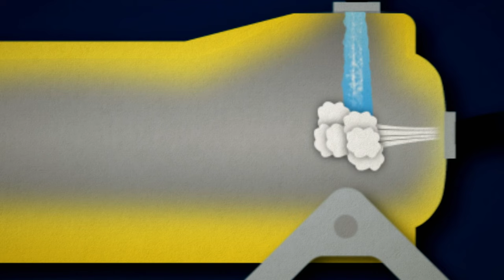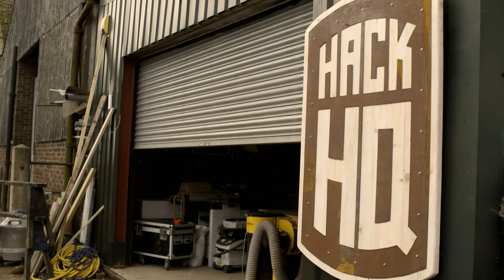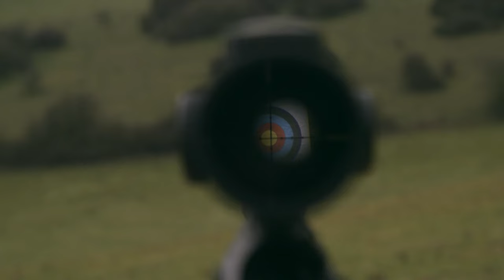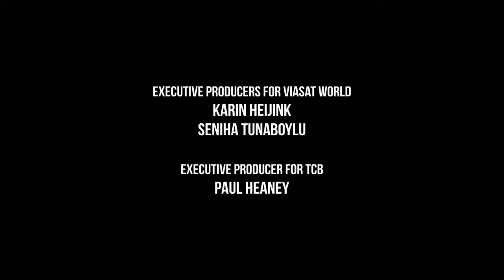Skiing on a Volcano - How Hacks Work - S01 EP01 - Science Documentary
Join us on an adventurous episode full of extreme sports, incredible life hacks, and bonkers inventions designed to add excitement and fun to your life! Our team of experts, armed with science and humour, breaks down everything from leaf skiing and volcano adventures to jet packs and horse-powered snowboarding. Get ready for an explosive finale at our Hack HQ with Mike Sanson and our daring guinea pigs, Marcus Bronzy and Stephen Grant. Whether you're an adrenaline junkie or just looking for a good laugh, this episode has something for everyone. Don’t miss out on our supersized solutions to life's big and small problems. Sit back, relax, and let us do the hard work for you. This is extreme sport like you've never seen before!